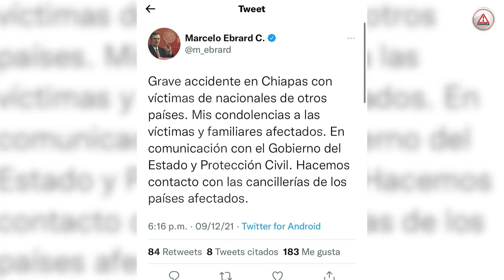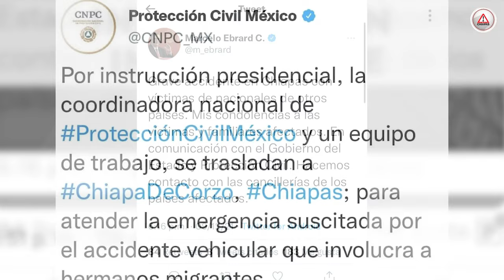Exceso de velocidad trunca el sueño americano de cientos de migrantes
La Fiscalía General de la República atrajo el caso del grave accidente ocurrido en el kilómetro 6 de la carretera Tuxtla Gutiérrez – Chiapa de Corzo, Chiapas, donde hasta el momento han fallecido 55 personas.